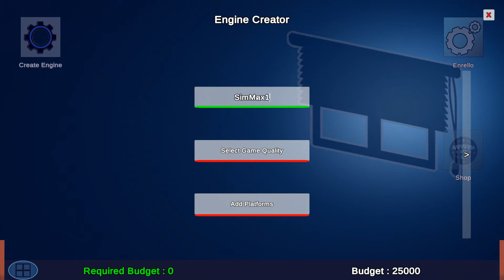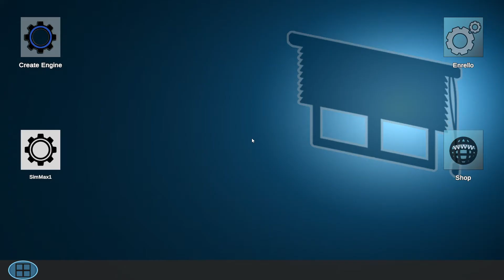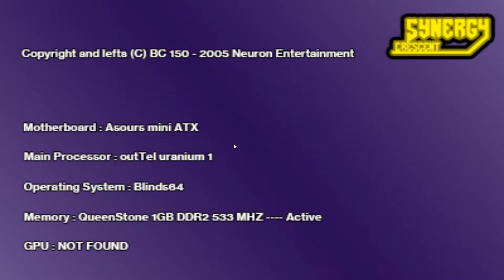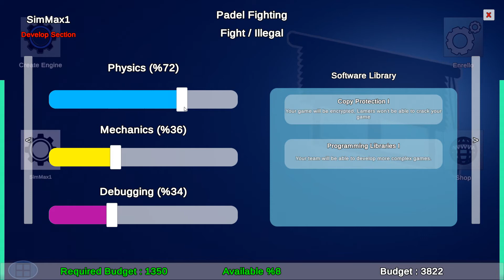Tornando-me no Próximo ELON MUSK com este Simulador de Startups | Villas Blinds Português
O Cortinas da vila simula a vida de um engenheiro informático no ano 2000 que decide criar uma start up no desenvolvimento de jogos.